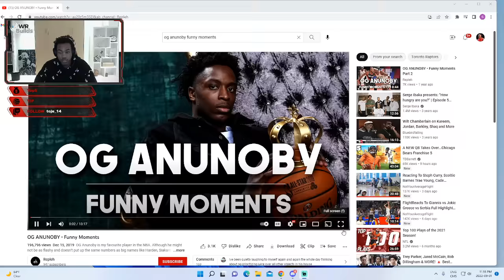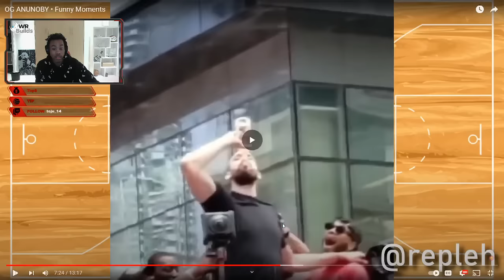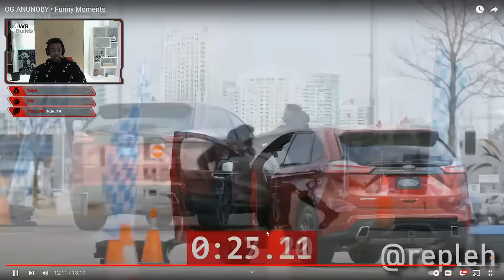Scottie Barnes reacts to OG Anunoby Funny Moments!